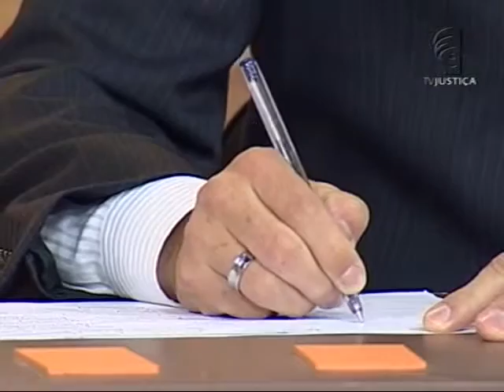Intervenções de terceiros-Processo Civil